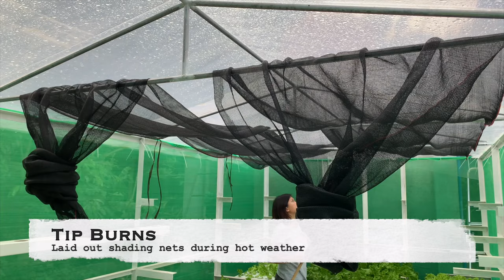Ep11 - How I Plant Lettuces in Hydroponics Kratky Method | Step by Step Process | Cavite Philippines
I will share the process I follow on planting lettuces in hydroponics. I tried to simplify and list down all the important steps for me. Though I am still a beginner, I have successfully harvested using this process.